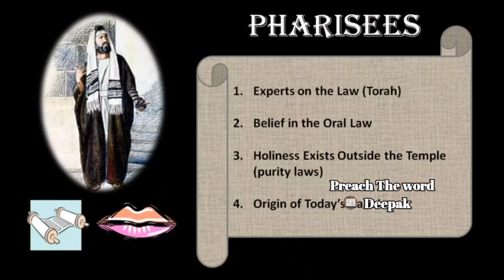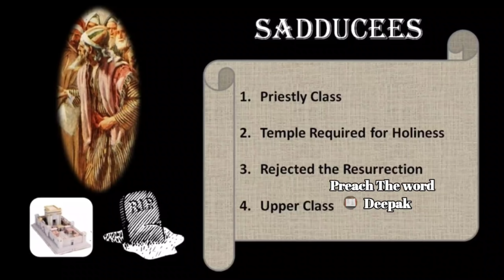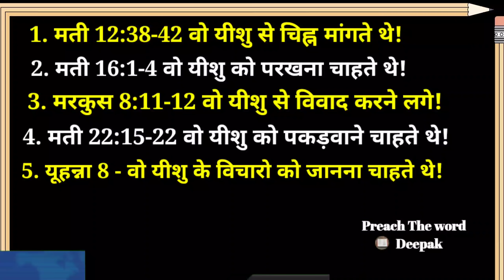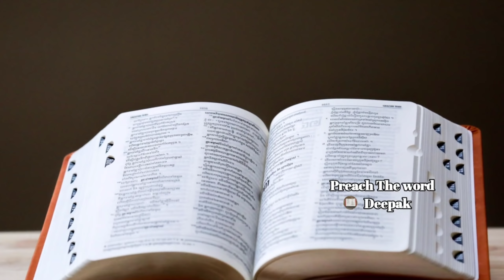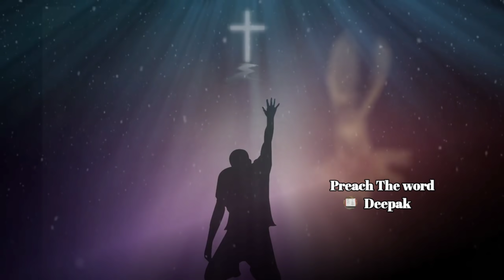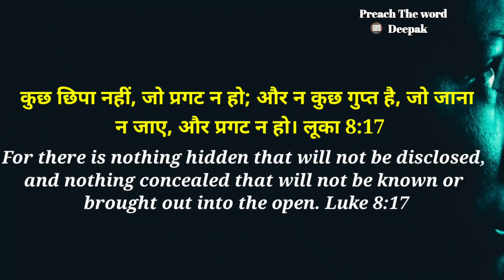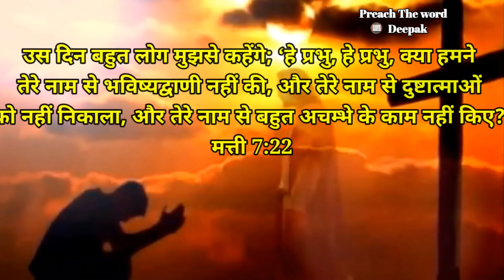CHRISTIANS STOP BEING FAKE || A WARNING TO 50-50 CHRISTIANS (HINDI) || PREACH THE WORD DEEPAK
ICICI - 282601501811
IFSC - ICIC0002826